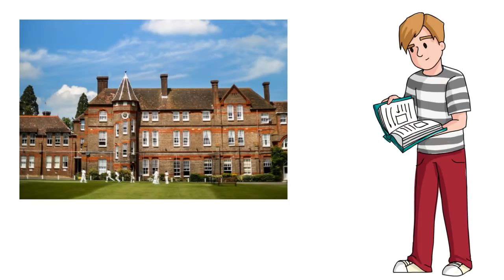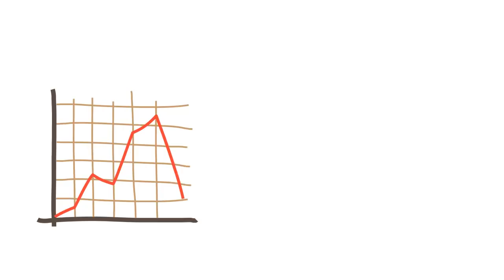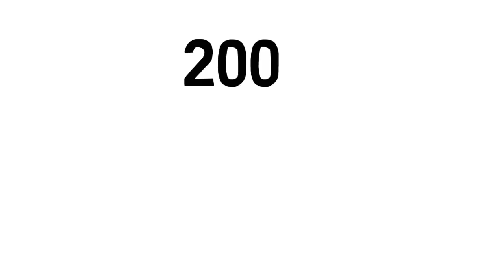SAIF ALI KHAN Biography | Nawab To Actor Life Story | Laal Kaptaan Upcoming Movie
This video is about the life story of saif ali khan. Saif Ali Khan is an Indian film actor and producer. The son of actress Sharmila Tagore and cricketer Mansoor Ali Khan Pataudi, Khan made his acting debut in Yash Chopra's unsuccessful drama Parampara, but achieved success with his roles in the romantic drama Yeh Dillagi and the action film Main Khiladi Tu Anari.